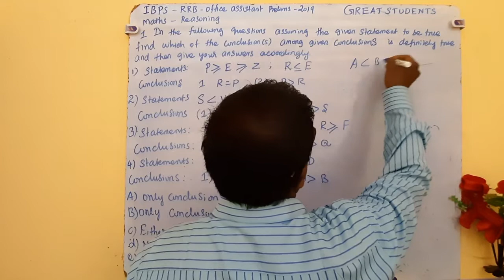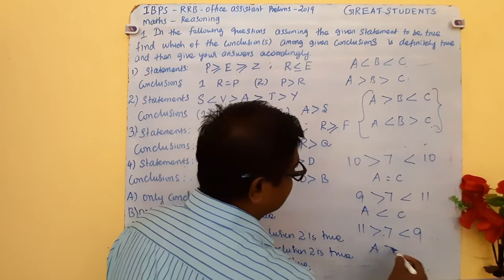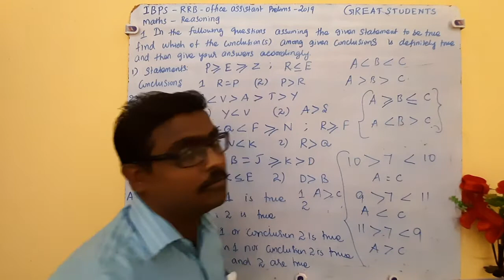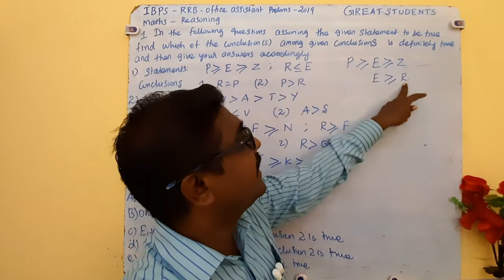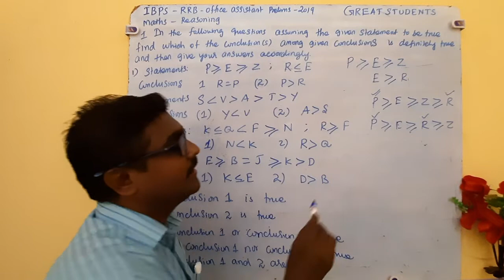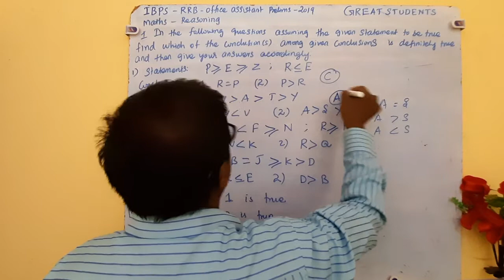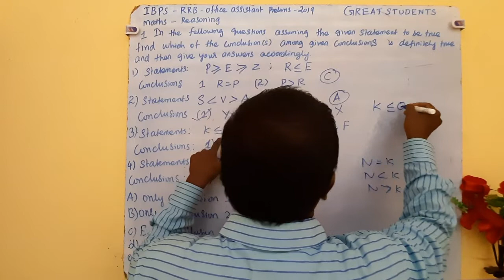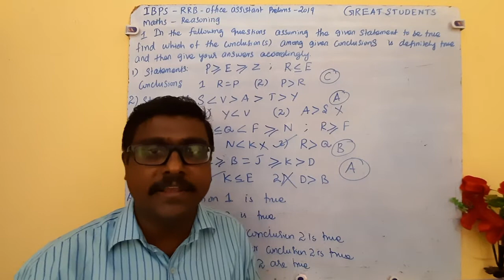1 q 1 to 4 | ineqalities | ibps | rrb | assistant | 2019 | great students | previous questions.mp4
IBPS RRB Assistant 2019 maths reasoning